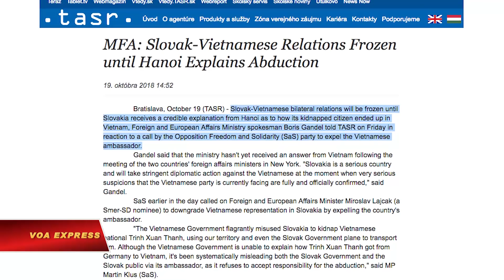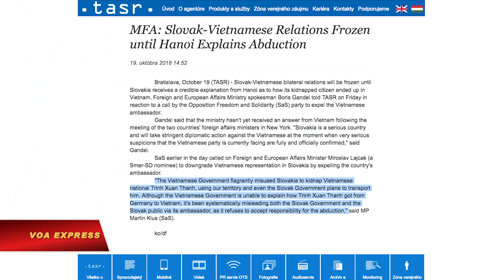Slovakia tạm ngừng quan hệ với Việt Nam (VOA)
Tin tức Nếu không vào được VOA, xin các bạn hãy vào để vượt tường lửa. Quan hệ song phương Việt Nam-Slovakia sẽ bị đóng băng cho đến khi Slovakia nhận được lời giải thích khả tín từ Hà Nội về vụ bắt cóc Trịnh Xuân Thanh, phát ngôn viên Bộ Ngoại giao Slovakia Boris Gandel nói với hãng thông tấn nhà nước TASR hôm 19/10, trong một phản ứng trước lời kêu gọi của đảng Tự do và Đoàn kết đối lập (SaS) đòi phải trục xuất đại sứ Việt Nam.

Theo lời phát ngôn viên Gandel, Bộ Ngoại giao Slovakia hiện vẫn chưa nhận được câu trả lời từ phía Việt Nam sau cuộc họp của bộ trưởng ngoại giao hai nước ở New York gần đây.

“Slovakia là một quốc gia nghiêm túc và sẽ có hành động ngoại giao nghiêm khắc đối với Việt Nam ngay khi những nghi ngờ nghiêm trọng mà Việt Nam đang đối mặt được xác nhận đầy đủ và chính thức”, TASR dẫn lời ông Gandel nói.

Trước đó trong ngày, đảng Tự Do và Đoàn kết kêu gọi Bộ trưởng Ngoại giao Slovakia Miroslav Lajcak trục xuất đại sứ của Việt Nam.

“Chính phủ Việt Nam đã trắng trợn lợi dụng Slovakia để bắt cóc công dân Việt Nam Trịnh Xuân Thanh, sử dụng lãnh thổ của chúng ta và thậm chí cả máy bay của chính phủ Slovakia để vận chuyển ông ta. Dù chính phủ Việt Nam không thể giải thích làm thế nào mà Trịnh Xuân Thanh đi từ Đức về Việt Nam, nhưng đã có sự đánh lạc hướng một cách hệ thống cả chính phủ lẫn công chúng Slovakia thông qua đại sứ nước này, trong lúc chối bỏ trách nhiệm trong vụ bắt cóc”, hãng thông tấn nhà nước dẫn lời Nghị sĩ Martin Klus thuộc đảng SaS nói.

Truyền thông Slovakia cho biết vào đầu tháng này, bên lề cuộc họp Đại hội đồng Liên Hiệp Quốc ở New York, Ngoại trưởng Slovakia Miroslav Lajcak đã chất vấn Phó Thủ tướng-Bộ trưởng Ngoại giao Việt Nam Phạm Bình Minh về vụ bắt cóc Trịnh Xuân Thanh. Ông nói rằng những giải thích trước đây của Việt Nam về vụ này “không thỏa đáng” và cảnh báo Việt Nam về “hậu quả” của vụ này, đồng thời yêu cầu Hà Nội phải “nhanh chóng làm rõ mọi nghi ngờ để khôi phục lòng tin lẫn nhau trong quan hệ song phương”.

Doanh nhân-công chức nhà nước Trịnh Xuân Thanh bị tình báo Việt Nam bắt cóc tại Đức vào tháng 7 năm ngoái trong lúc đang xin tị nạn tại Đức. Các nhà điều tra sau đó phát hiện ông Thanh đã được chở đến Slovakia và được đưa lên chiếc chuyên cơ mà chính phủ Slovakia cho phái đoàn quan chức cấp cao mượn, rồi từ đó bay sang Nga và về Việt Nam.

Phía Việt Nam nói ông Thanh tự ra đầu thú, sau đó kết án ông hai án tù chung thân về tội tham ô vào đầu năm nay.